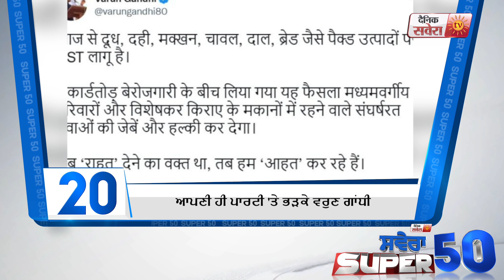ਦਿਨ ਦੀਆਂ 50 ਵੱਡੀਆਂ ਖ਼ਬਰਾਂ ਦੇਖੋ Savera Superfast 50 'ਚ